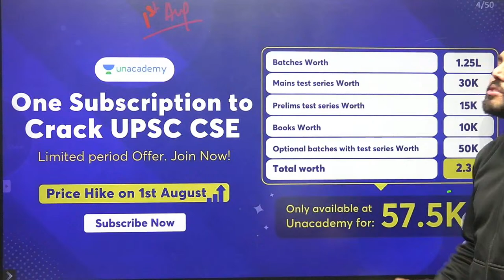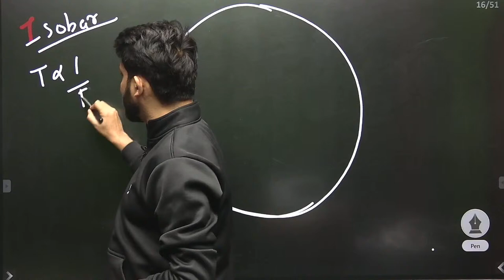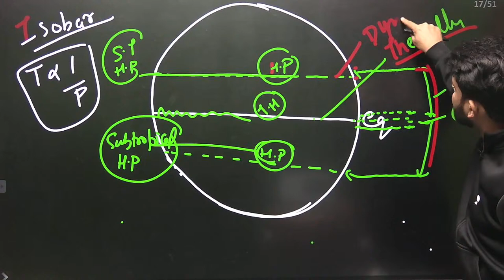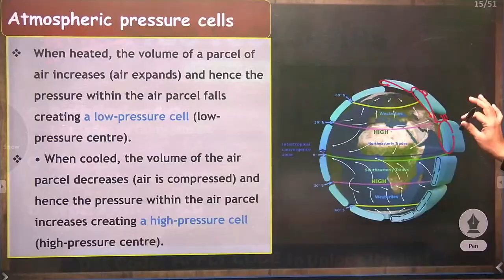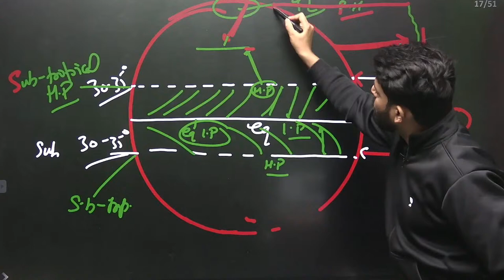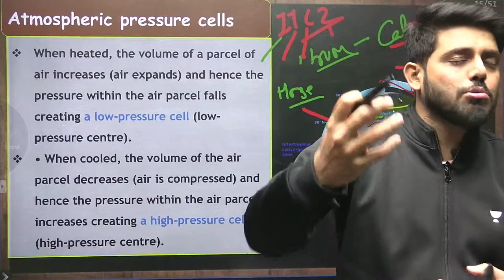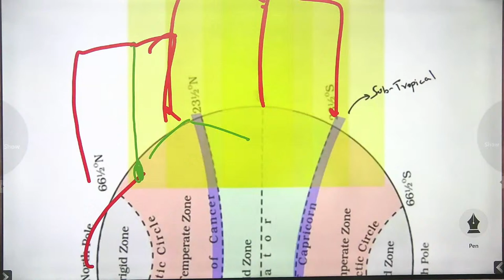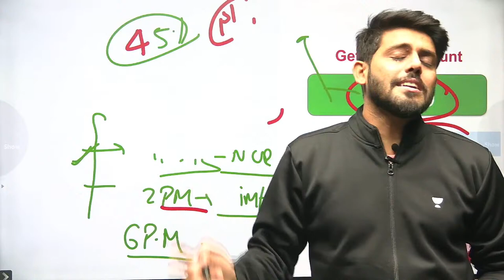L11: Pressure Belts | A to Z Course on Complete Physical Geography | UPSC CSE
In this video, Anirudh Malik will discuss the Complete Physical Geography Course for Prelims 2021 and other Public Service examinations. The course will be conducted in Hindi and English.

Welcome to Let's Crack UPSC CSE Channel, your one-stop solution for all Exams. India’s Top Educators will be teaching you daily on this channel. We will cover the entire syllabus, strategy, updates, and notifications which will help you to crack the UPSC CSE exams

Anirudh Malik and other Top Educators take classes on Unacademy App.

Unacademy Subscription Benefits:
1. Learn from your favourite Educator
2. Dedicated DOUBT sessions
3. One Subscription, Unlimited Access
4. Real time interaction with Educators
5. You can ask doubts in live class
6. Limited students
7. Download the videos & watch offline

Get the UPSC CSE Iconic Advantage:
1. Personal Coach
2. Study Planner & Bi-weekly Reviews
3. Dedicated Doubt Clearing Space
4. Personalized Test Analysis
5. Study Booster Sessions
6. Preparatory Study Material
7. All the Unacademy Subscription Benefits